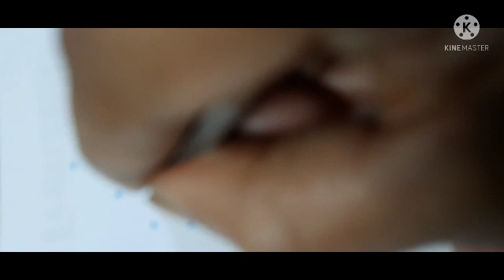6x4x2 small sikku kolam rangoli design:1184 @AmmaSalahalu369easy chukkala muggulu for daily